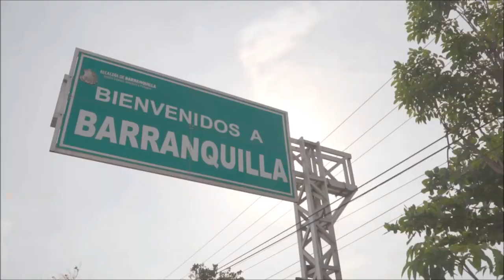Can you imagine a duet : Enrique Iglesias & Shakira ???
El Loco & la Loca ;-)
La cancion "Bailando" es de :  Enrique Iglesias / Montaje de : Nina Deniz Dz